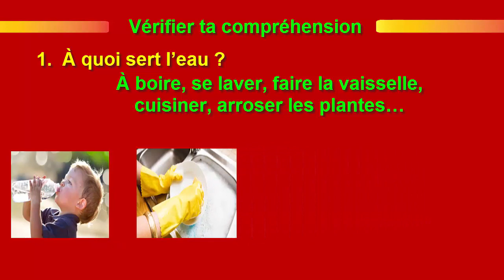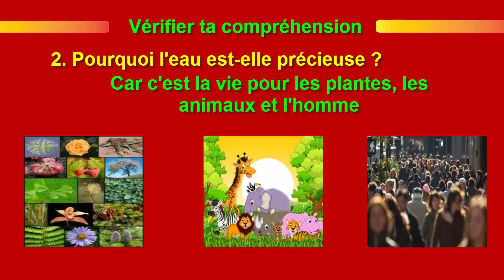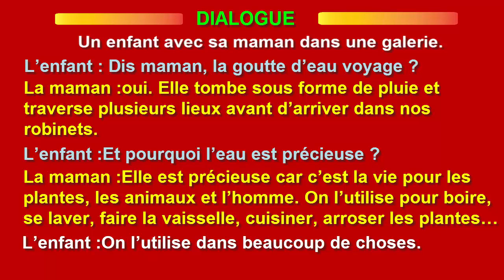Activité orale - Unité 5 - Troisième année primaire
Thème : L'eau et la vie.
Semaine : 1 & 2
Objectif : Informer sur l’importance de l’eau.